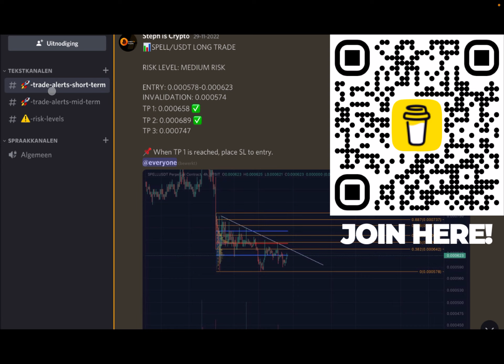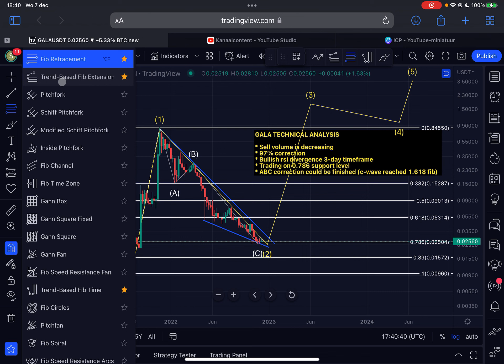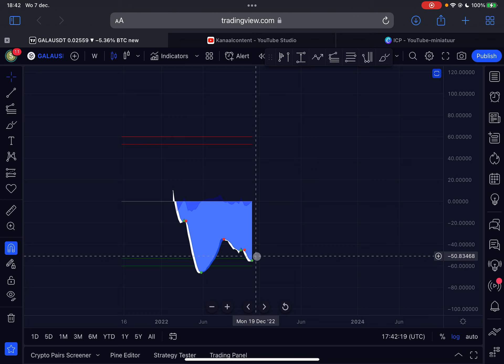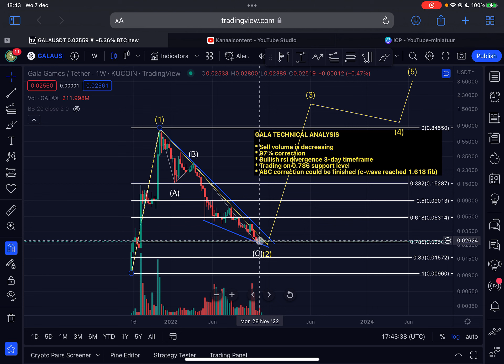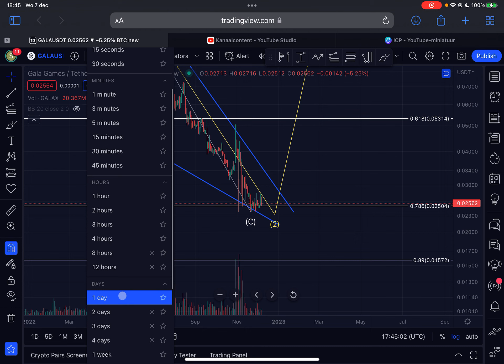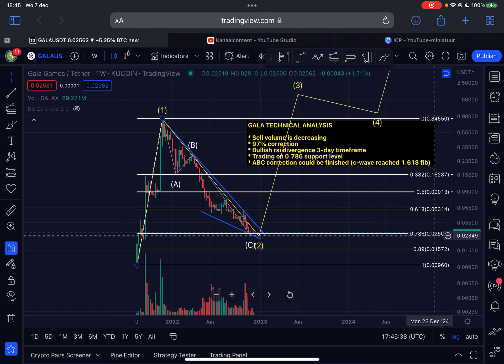Bullish Weeks Ahead For Gala?? (I AM LOADING UP!!) - GALA PRICE PREDICTION 2022